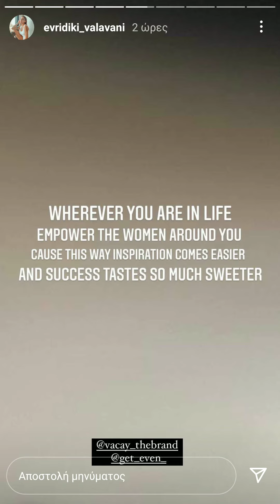Ευρυδίκη Βαλαβάνη: πολύ κουρασμένη αλλά ετοιμάζει νέα συνεργασία!